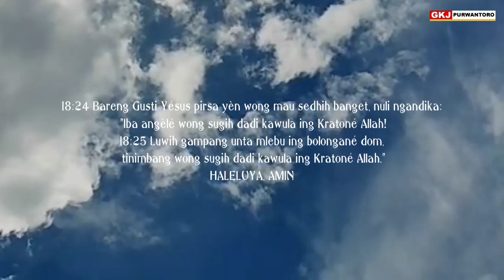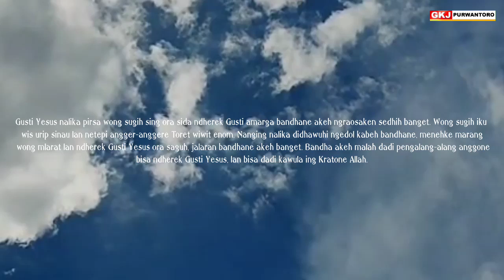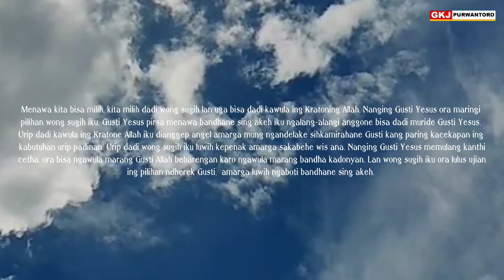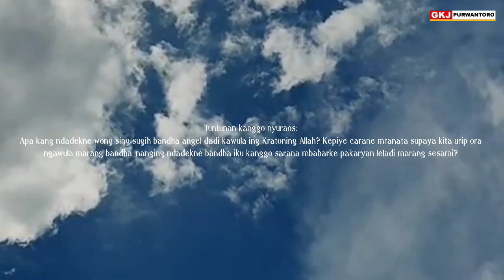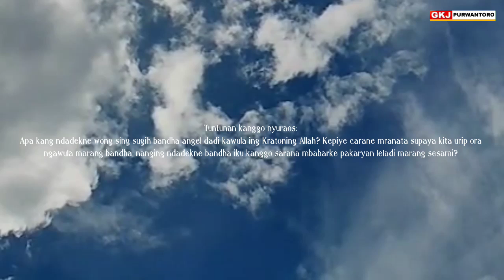renunganpadinan | IBA ANGELE WONG SUGIH DADI KAWULA ING KRATONE ALLAH | REBO LEGI 7 SEPTEMBER 2022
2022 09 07 *Luk.18:18-30, IBA ANGELE WONG SUGIH DADI KAWULA ING KRATONE ALLAH!*
Renungan Padinan GKJ Purwantoro, Rebo Legi 7 September 2022, Pdt. Yahya Tirta Prewita

Injil Lukas 18:18-30, LAI, Jawa 1994
18:24 Bareng Gusti Yésus pirsa yèn wong mau sedhih banget, nuli ngandika: "Iba angèlé wong sugih dadi kawula ing Kratoné Allah!
18:25 Luwih gampang unta mlebu ing bolongané dom, tinimbang wong sugih dadi kawula ing Kratoné Allah."
HALELUYA, AMIN

Gusti Yesus nalika pirsa wong sugih sing ora sida ndherek Gusti amarga bandhane akeh ngraosaken sedhih banget. Wong sugih iku wis urip sinau lan netepi angger-anggere Toret wiwit enom. Nanging nalika didhawuhi ngedol kabeh bandhane, menehke marang wong mlarat lan ndherek Gusti Yesus ora saguh, jalaran bandhane akeh banget. Bandha akeh malah dadi pengalang-alang anggone bisa ndherek Gusti Yesus, lan bisa dadi kawula ing Kratone Allah.

Menawa kita bisa milih, kita milih dadi wong sugih lan uga bisa dadi kawula ing Kratoning Allah. Nanging Gusti Yesus ora maringi pilihan wong sugih iku. Gusti Yesus pirsa menawa bandhane sing akeh iku ngalang-alangi anggone bisa dadi muride Gusti Yesus. Urip dadi kawula ing Kratone Allah iku dianggep angel amarga mung ngandelake sihkamirahane Gusti kang paring kacekapan ing kabutuhan urip padinan. Urip dadi wong sugih iku luwih kepenak amarga sakabehe wis ana. Nanging Gusti Yesus memulang kanthi cetha, ora bisa ngawula marang Gusti Allah bebarengan karo ngawula marang bandha kadonyan. Lan wong sugih iku ora lulus ujian ing pilihan ndherek Gusti,  amarga luwih ngaboti bandhane sing akeh.

Wong sing diparingi akeh, uga bakal dijaluk akeh. Tanggungjawab wong sing nduwe bandha sing luwih akeh iku luwih gedhe, supaya nggunakne bandhane kanggo makarya leladi, tetulung, lan mbabarake katresnan marang pepadha. Emane melik iku nggendhong lali. Yen wis sugih malah lali menawa jane iku peparing lan berkahe Gusti supaya kanggo sarana leladi.
Amin.

Tuntunan kanggo nyuraos:
Apa kang ndadekne wong sing sugih bandha angel dadi kawula ing Kratoning Allah? Kepiye carane mranata supaya kita urip ora ngawula marang bandha, nanging ndadekne bandha iku kanggo sarana mbabarke pakaryan leladi marang sesami?

Pandonga:
Mugi sawetahing gesang kawula, tenaga, wekdal, bandha lan kasagedan,  tansah sumaos dadi pisungsung konjuk ing ngarsane Gusti, anggone ndherek makarya leladi, dadi kawula ing Kratoning Gusti.